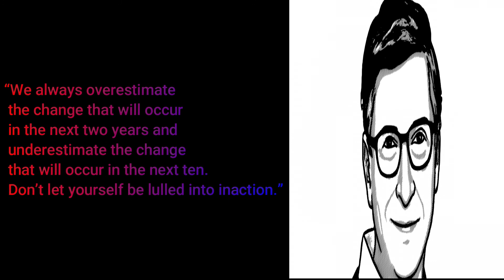Best quotes from Bill Gates in 45 seconds that will change your life for the better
Bill Gates
Success
Hard working
famous quotes